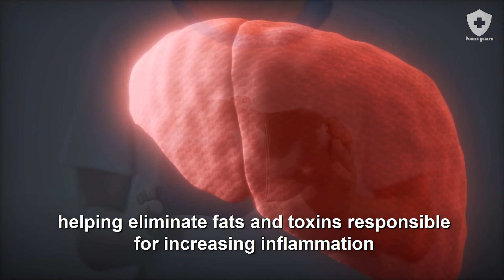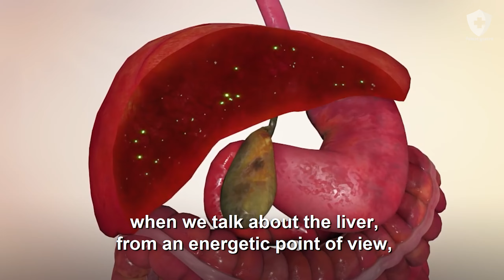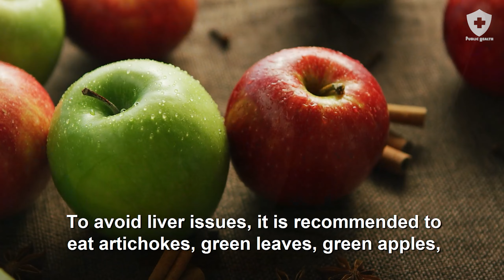Signs Of Your Liver Disease And What To Do About It | Public Health #56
We have already talked about how important the liver is to our body, and you probably must be tired of hearing about it. But talking about health is never enough, right?

So in today's video, we will show you some signs that your body gives about the liver. Are you curious?

The liver works as a filter for the body, helping eliminate fats and toxins responsible for increasing inflammation and causing diseases.

Pain in the right side of the abdomen and bloated belly are common symptoms of liver issues.

But what causes these problems? Excess of fats and alcohol, medication abuse, and lack of physical activities are the most common reasons for liver problems.

Watch the video to learn some of symptoms that your body may give that are related to the liver.

So, do you show any of these signs? If you do, seek a hepatologist to do the necessary exams and identify the cause of your issues.

According to traditional Chinese medicine (TCM), when we talk about the liver, from an energetic point of view,  we are talking about the liver itself but also the gallbladder, eyes, shoulders, knees, tendons, nails, breasts, and the whole female reproductive system, including ovaries, fallopian tubes, uterus, and vagina.

The initial diagnosis of liver issues is made by a doctor after checking the signs and symptoms.

Then, a series of liver function tests are done to evaluate how the liver is working.